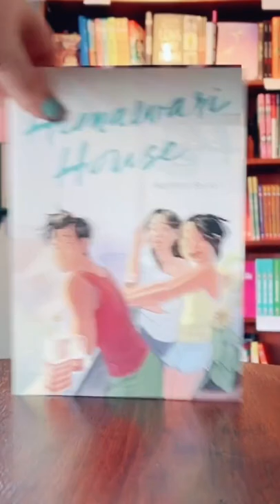Graphic Novels we're loving right now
Graphic novels are having a moment. Here are some of the highlights on our shelves right now.